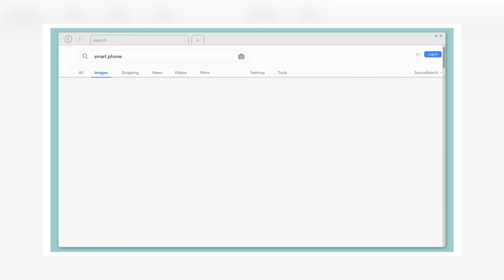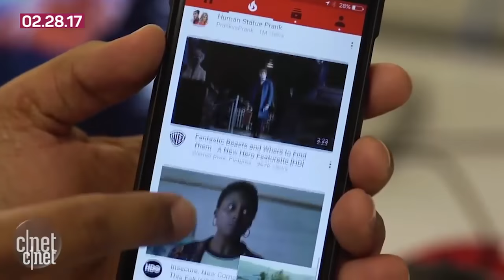T-News : เทปวันอังคารที่ 28 มีนาคม 2560